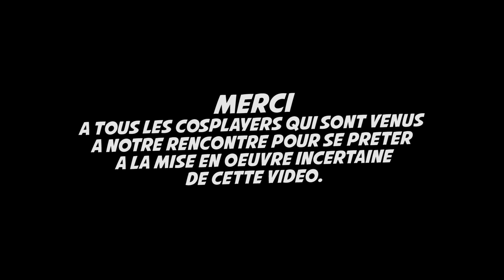[TGS Tv] Dance-Dance with TGS !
Et en guise de conclusion avant la trêve de l'été, voici une petite vidéo musicale sans prétentions dans laquelle vous retrouverez beaucoup de cosplayers et de public lors des événements du TGS Springbreak et du Perpignan Game Show.
Ralentis, danses et poses expressives sont au programme ; rappelons aussi que sans vous et votre bonne humeur, il n'y aurait rien de tout ceci !
Un grand merci à vous tous pour rendre ceci possible ;-)

N'hésitez pas à vous tagguer, ou à identifier vos amis !